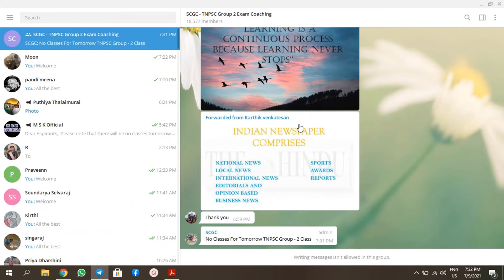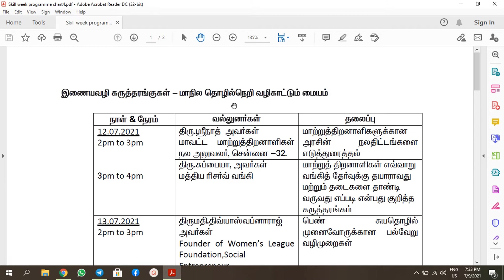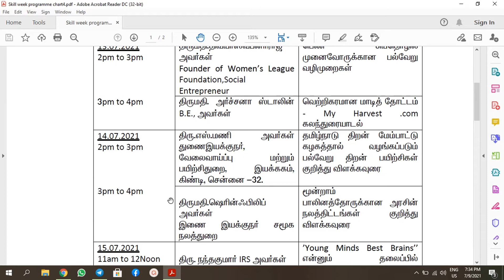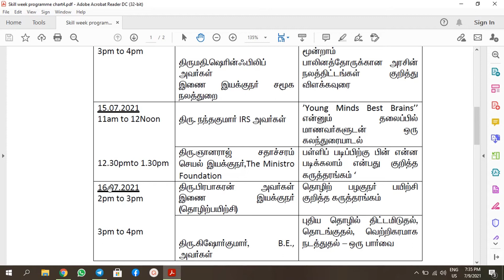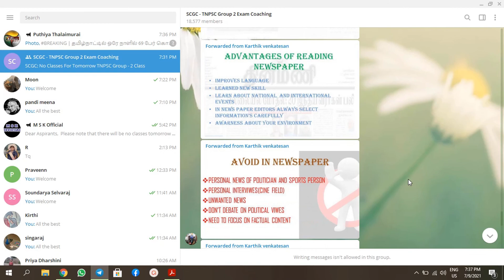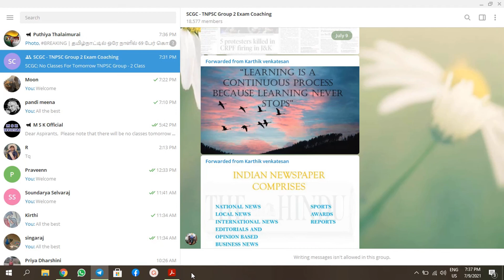State Career Guidance Centre | Very Important Online Seminars | Useful Topics for TNPSC Govt Exams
தாய்த் தமிழ் உறவுகள் அனைவருக்கும் இனிய வணக்கம்,

MSK Official வலையொளிக்கு உங்கள் அனைவரையும் அன்புடன் வரவேற்கிறோம். உங்களுக்கு ஏதேனும் சந்தேகங்கள் இருந்தால் தயங்காமல் கேளுங்கள். உங்களுக்கு உடனடியாக உரிய பதில் அளிக்க நாள்தோறும் நாங்கள் காத்திருக்கிறோம். எங்களை திட்டினாலும் வாழ்த்தினாலும் அதனை எங்கள் வலையொளியின் அடுத்தகட்ட வளர்ச்சிக்கு உரமாக நாங்கள் ஏற்றுக் கொள்ள தயாராக உள்ளோம். மக்களுக்காக பயனுள்ள சேவையை வழங்குவதே ஒரே குறிக்கோள். நாங்கள் வளர வேண்டும் என்றால் அது நீங்கள் தினசரி தெரிவிக்கும் கருத்துக்களை பொறுத்தும், வாழ்த்துக்களை பொறுத்தே அமையும்.

தங்கள் நண்பர்களுக்கும் உறவினர்களுக்கும் பகிருங்கள். அவர்களும் நீங்கள் பெறும் பயனுள்ள தகவல்களை பெறட்டும். நலமாக வளமாக வாழட்டும். உங்கள் தொடர்ச்சியான ஆதரவே எங்களுக்கு தேவை. அதை காப்பாற்ற தினசரி தொடர்ச்சியாக கிடைக்கும் எங்கள் சேவை. வாழ்க பல்லாண்டு வளமுடன் நலமுடன் என்றும் என்றென்றும்.

மிக்க நன்றி !!